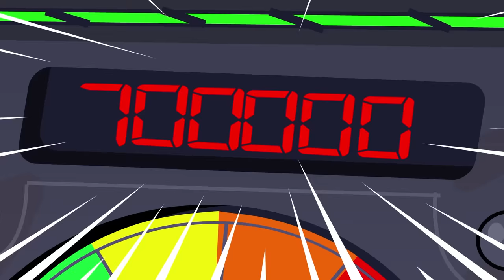TROLLI y ROBERTA ADOPTAN a MIKE 🐶🥰 LasPerrerías de Mike Ep. 8 (Temporada 2)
Retrocedemos 3 años en las Perrerías de Mike para descubrir cómo fue que Mike conoció a Trollino y Roberta, quienes adoptan a Mike tras separarse de su hermana Akela.

⭐ Créditos ⭐
Idea original: Mikecrack
Guion: Rodrigo Palacios
Storyboard: Javier Jerez
Dirección de Arte: Javier Jerez
Preproducción: Sefelindez
Animación: Carlos Díaz, Antonio Parrón, Rubén Animator, Isabel Cobo
Producción Musical: Dante Zhero
Doblaje: Mikecrack, Neri Hualde, ElTrollino, Timba VK, Invictor